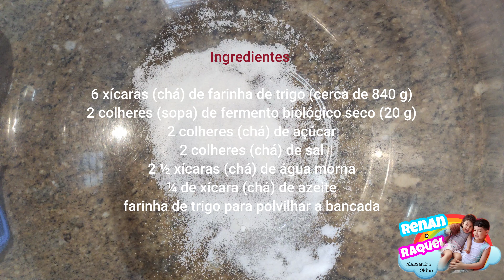Cozinha Nada Prática, com Renan Okino "Pizza"